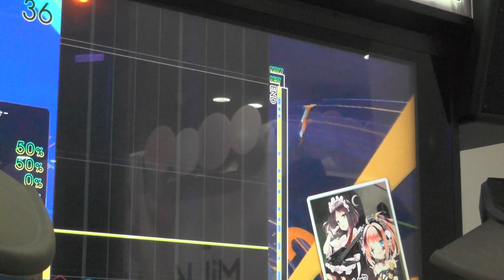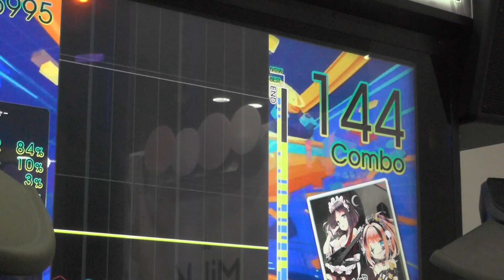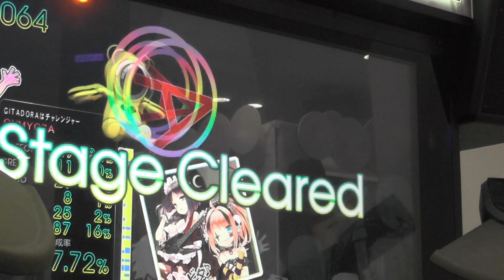『GITADORA DrumMania』 ホーンテッド★メイドランチ （日向美ビタースイーツ♪） （EXTREME）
『GITADORA DrumMania』 ホーンテッド★メイドランチ （日向美ビタースイーツ♪） （EXTREME） ギタドラ
Lv8.00

2014/02